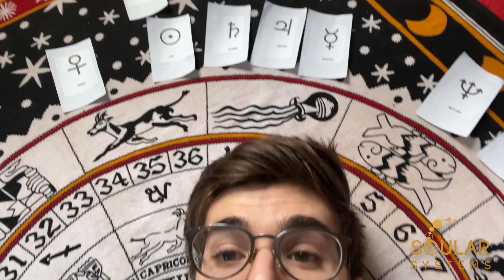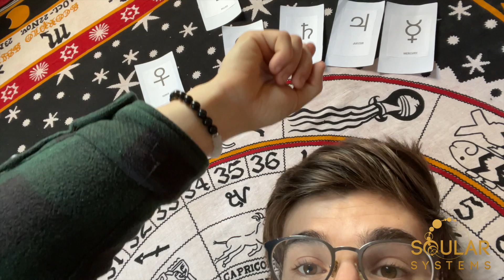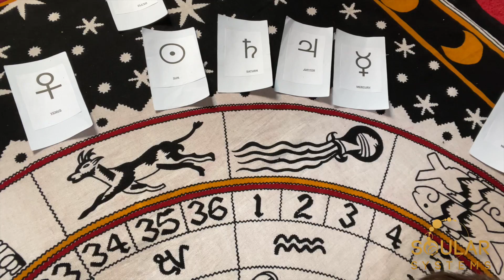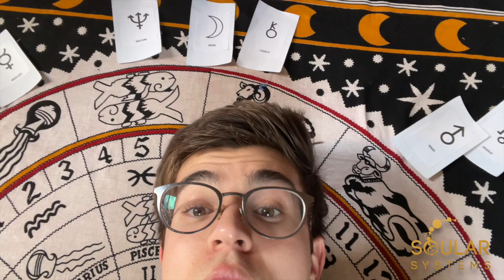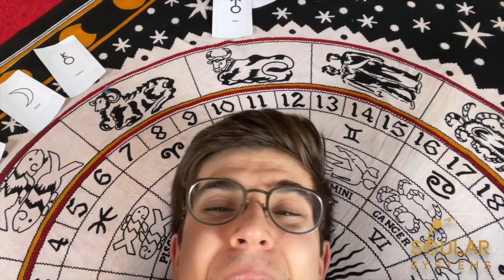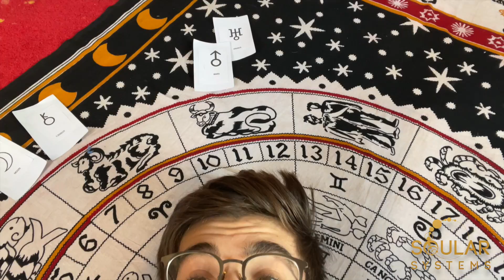Astrological Update: jan 18th-22nd THE FIRST STAGE OF TRANSFORMATION (destruction)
This will be an extended update that mainly focuses on the alignments of jan18th through the 22nd with emphasis on how this week will set you up for all of the Aquarius season.  Be prepared this week will be all about the destruction of the old ways of looking at things to create space for the new.